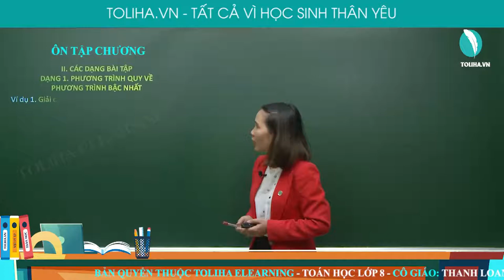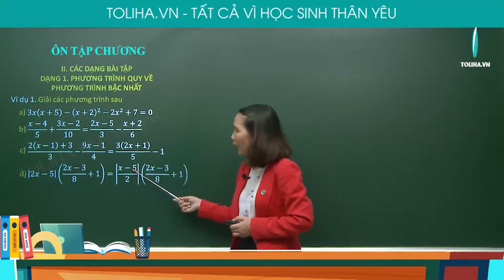Ôn tập cuối chương III - Phương trình bậc nhất một ẩn - Toán 8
ÔN TẬP CUỐI CHƯƠNG

Ví dụ 1. Giải các phương trình sau
a) 3𝑥(𝑥+5)−(𝑥+2)^2=2𝑥^2+7=0
b) (𝑥−4)/5+(3𝑥−2)/10=(2𝑥−5)/3−(𝑥+2)/6
c) (2(𝑥−1)+3)/3−(9𝑥−1)/4=3(2𝑥+1)/5−1
d) |2𝑥−5|((2𝑥−3)/8+1)=|(𝑥−5)/2|((2𝑥−3)/8+1)